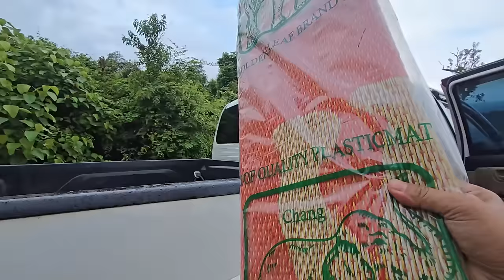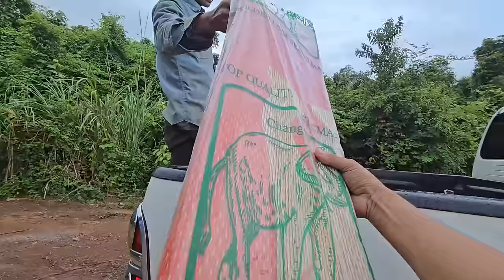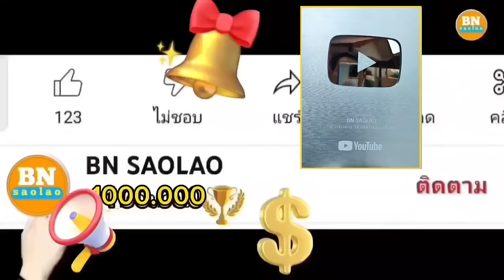ep814 เริ่มต้นปลูกมะพร้าวเตี้ยน้ำหอม ตองเหลือง คนป่า bn saolao